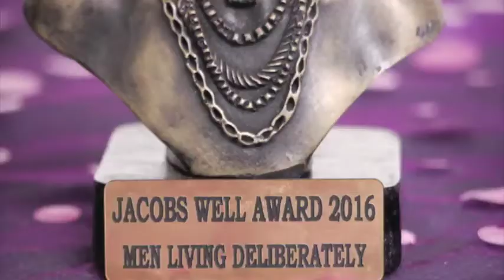2017 Family Talk Mood Video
ABOUT FAMILY TALK

An annual event under Jacobs Well held in conjunction with the International Women’s Day where we honour women who are living deliberately, executing and impacting marketplace with their purpose and divine mandate.

OUR SCHEDULE

Family Talk event happens every year in March.